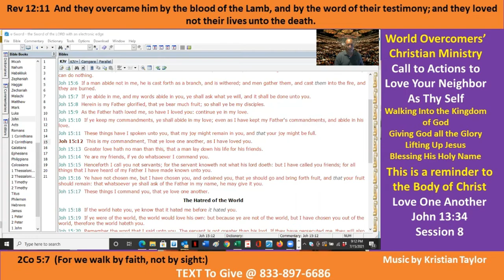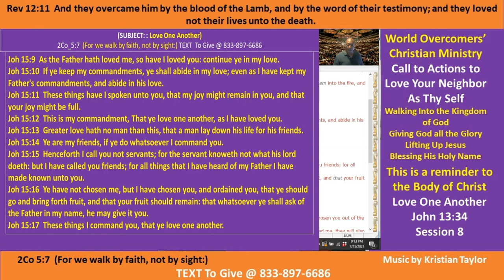Jesus Said to Love One Another - Session 8 - 11 Jul 21 - Giving God the All Glory -